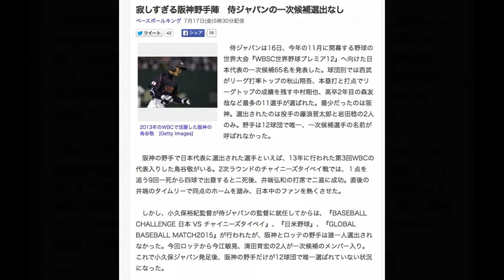阪神野手陣 侍ジャパン 選出なし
寂しすぎる阪神野手陣　侍ジャパンの一次候補選出なし
ベースボールキング 7月17日(金)5時30分配信

2013年のWBCで活躍した阪神の鳥谷敬　[Getty Images]
　侍ジャパンは16日、今年の11月に開幕する野球の世界大会『WBSC世界野球プレミア12』へ向けた日本代表の一次候補65名を発表した。球団別では西武がリーグ打率トップの秋山翔吾、本塁打と打点でリーグトップの成績を残す中村剛也、高卒2年目の森友哉など最多の11選手が選ばれた。最少だったのは阪神。選出されたのは投手の藤浪晋太郎と岩田稔の2人のみ。野手は12球団で唯一、一次候補選手の名前が呼ばれなかった。

　阪神の野手で日本代表に選出された選手といえば、13年に行われた第3回WBCの代表入りした鳥谷敬がいる。2次ラウンドのチャイニーズタイペイ戦では、１点を追う9回一死から四球で出塁すると二死後、井端弘和の打席で二盗に成功。直後の井端のタイムリーで同点のホームを踏み、日本中のファンを熱くさせた。

　しかし、小久保裕紀監督が侍ジャパンの監督に就任してからは、『BASEBALL CHALLENGE 日本 VS チャイニーズタイペイ』、『日米野球』、『GLOBAL BASEBALL MATCH2015』が行われたが、阪神とロッテの野手は誰一人選出されなかった。今回ロッテから今江敏晃、清田育宏の2人が一次候補のメンバー入り。これで小久保ジャパン発足後、阪神の野手だけが12球団で唯一選ばれていない状況になった。